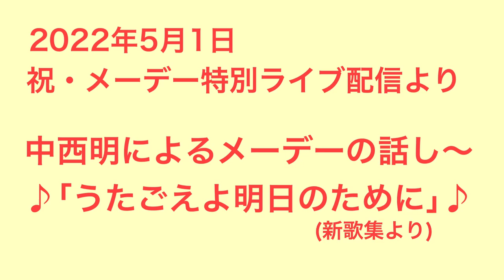2022.5.1メーデー特別ライブ配信より、メーデーの話と「歌声よ明日のために』